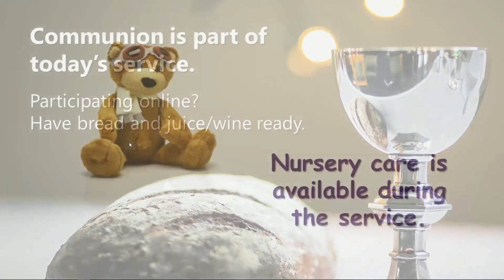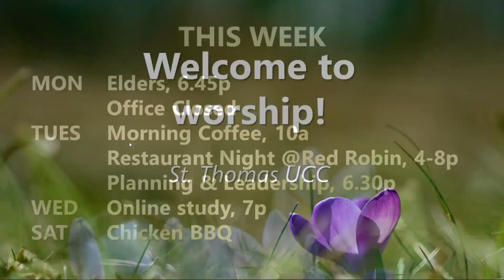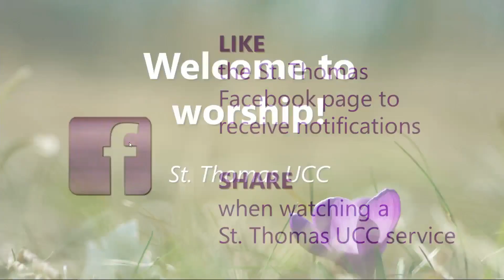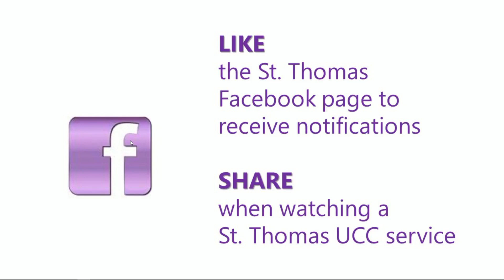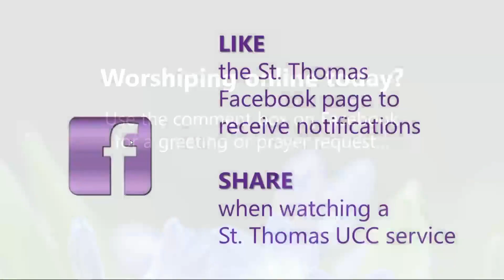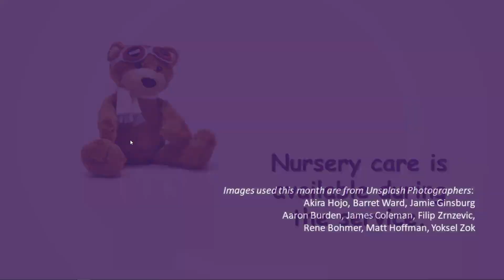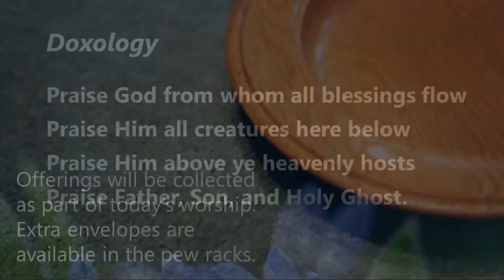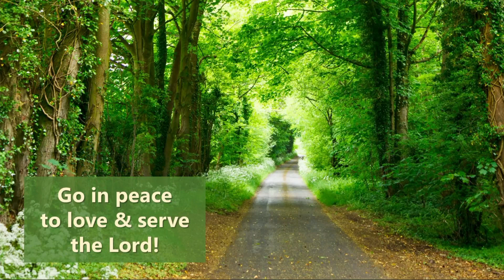St Thomas UCC Easter Sunday 03/31/2024 9:00 AM